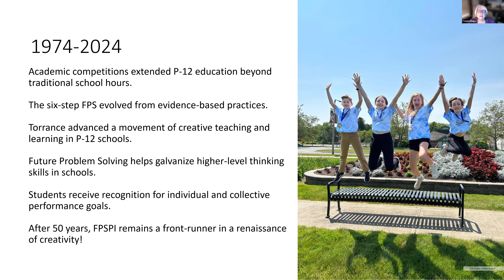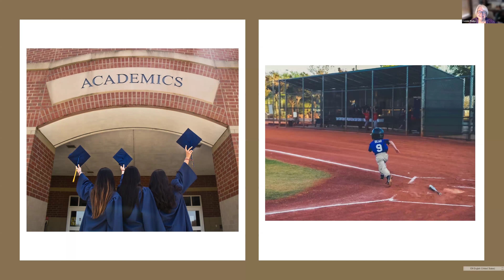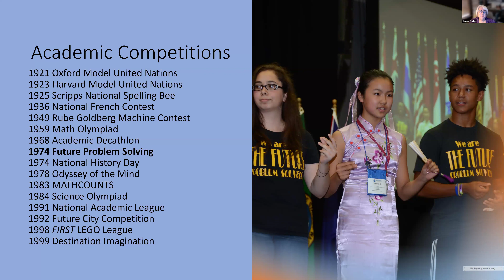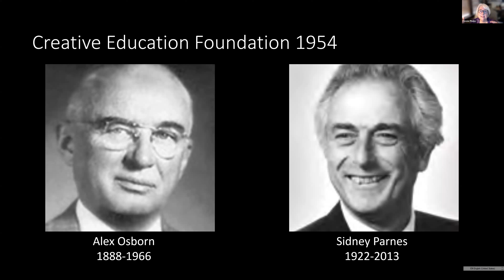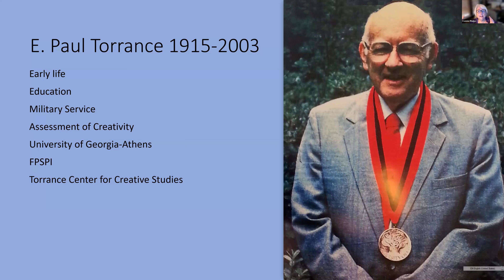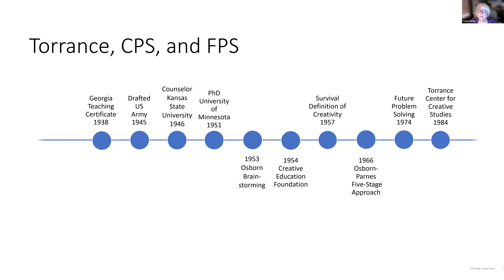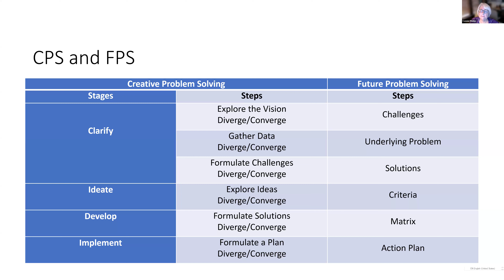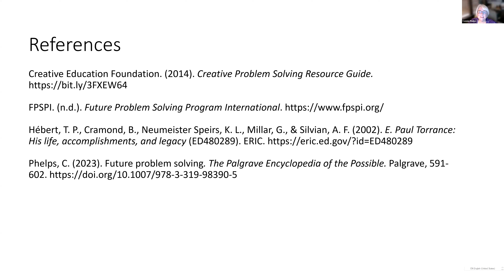Celebrating 50 years of Future Problem Solving & E. Paul Torrance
The emergence of Future Problem Solving as an academic competition in 1974 helped galvanize an era of higher-level thinking skills in schools. Learn how Dr. E. Paul Torrance contributed to the movement of creative teaching and learning in schools and examine how the six-step problem-solving process evolved from evidence-based practices.

To celebrate the 50th anniversary of Future Problem Solving and learn more about our founder and pioneer of creativity, Dr. E. Paul Torrance, hosted on Monday, May 20th.